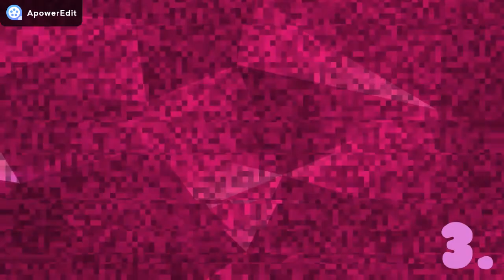PICK MY INTRO BABY!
HEY COOLBUNS! welcome to were I will be showing you a bunch of intros and your job is to pick one of the intros I show you in the comments! make sure to subscribe for more videos!

PLAY WITH ME ON ANIMAL JAM!: COOLBUN63
BACKUP ACCOUNT: WOLFYJAMMER84
LIKE THE VIDEO FOR A FREE SUB! ( NOT A LIE )
COMMENT WHAT  INTRO I SHOUD USE!
YOURS TURLY,
COOLBUN63